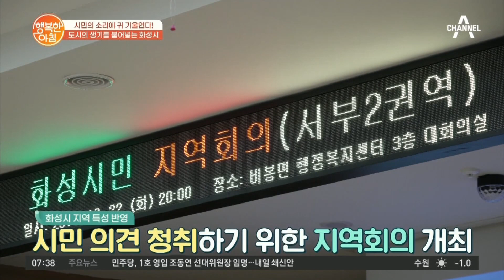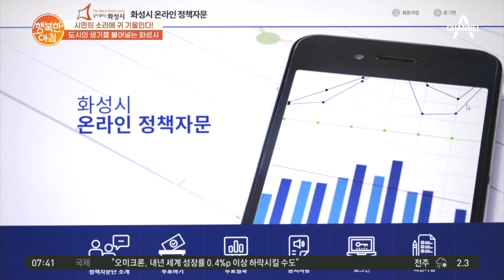수도권 최초! 무상교통 정책 시행하고 있는 도시, 화성 | 행복한 아침 724 회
시민들이 정책을 제안을 하고 행정에 반영하는 화성에서
시민의 화성시 무상교통을 시행하고 있다?!